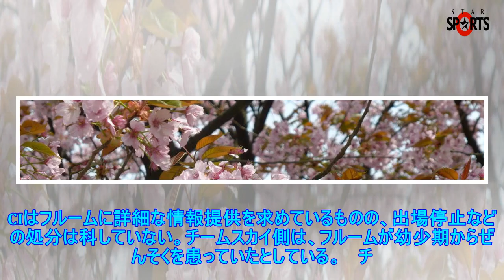ツール・ド・フランス4度勝利の Froom、ドーピング検査で陽性反応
2017年12月13日 18:44　発信地：パリ/フランス ブエルタ・ア・エスパーニャ第21ステージ（アロヨモリノスからマドリード、117.6キロメートル）。優勝を飾り、トロフィーを掲げるチームスカイ...